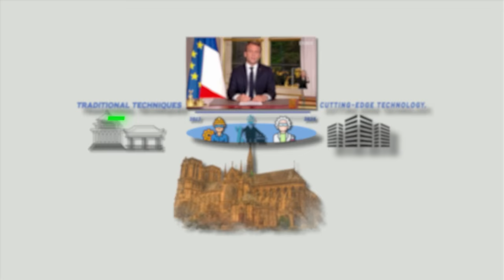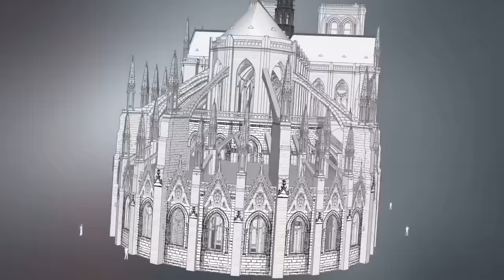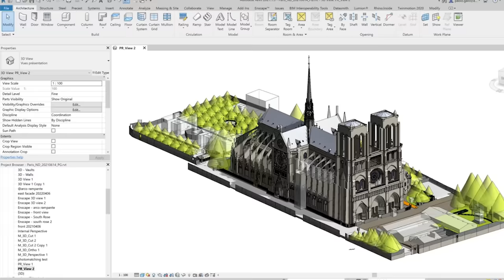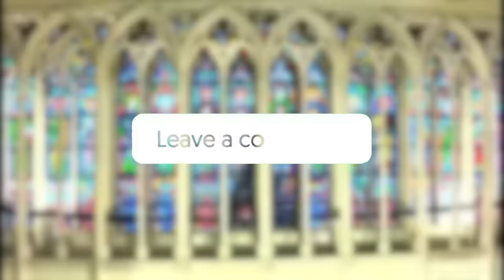Unveiling The New Notre Dame - 2024 Restoration Update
The Notre Dame is going through a massive restoration, today we update you on the insane engineering behind the Notre Dames new Spire. The total restoration cost is estimated at $700m+ but how does construction actually plan to go ahead?